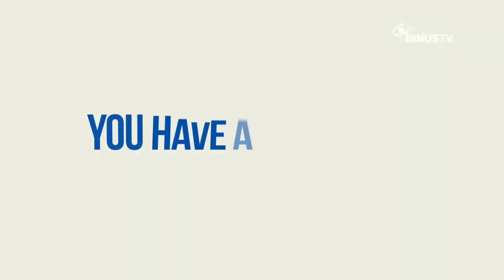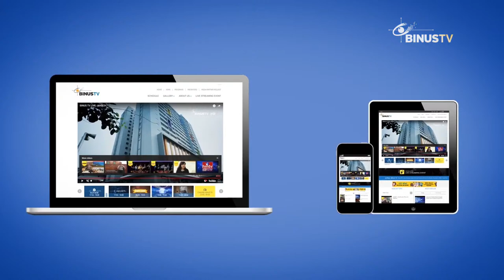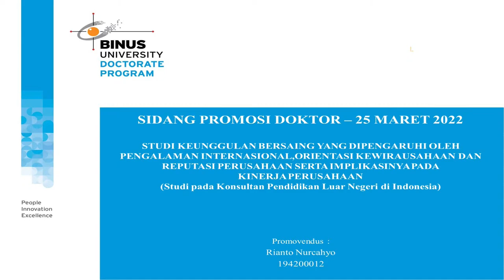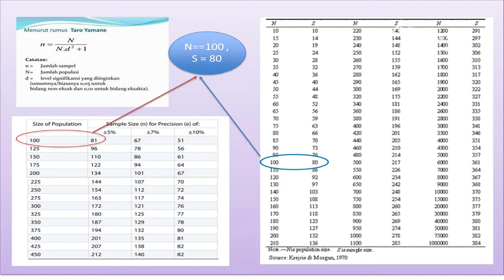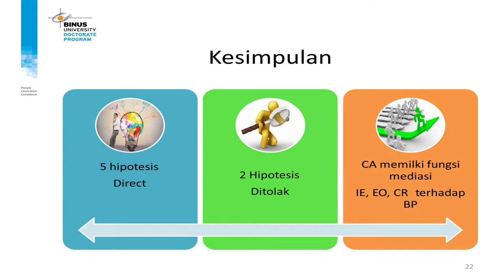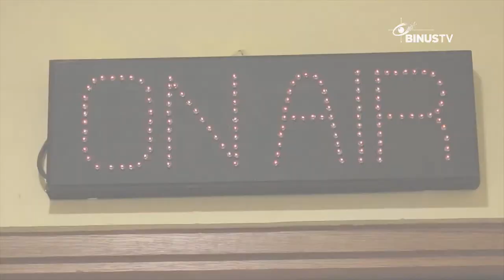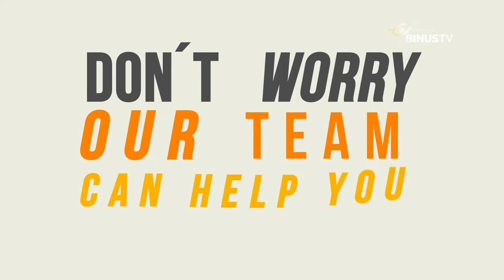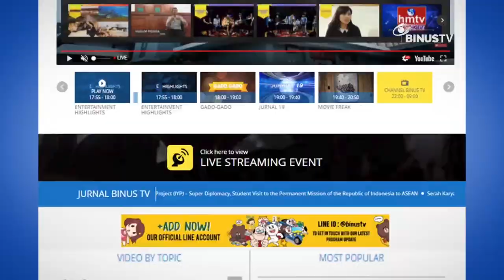SIDANG PROMOSI DOKTOR DRM (BAPAK RIANTO NURCAHYO)